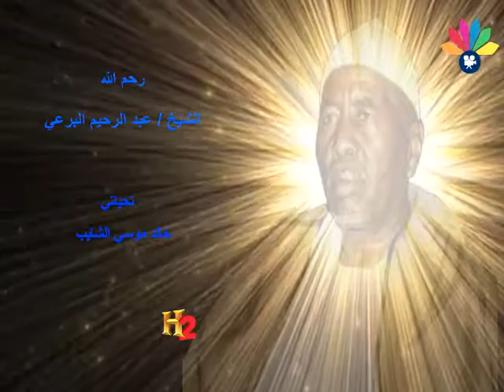التي مهدت لي طريق محبة أبونا الشيخ البرعي و أنا طغلا - النبي القرشي